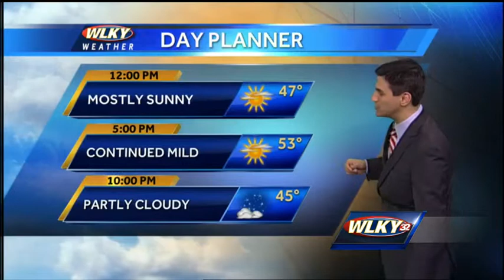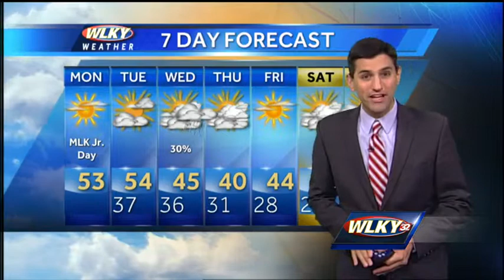Nice Weather Continues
WLKY's Matt Milosevich has the latest on how long the milder temperatures will last in the 7-day forecast.